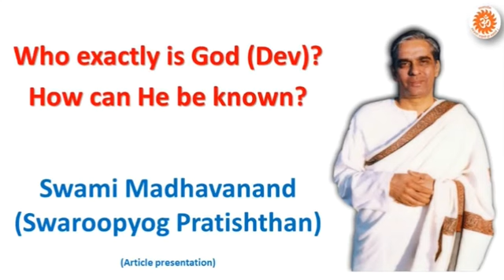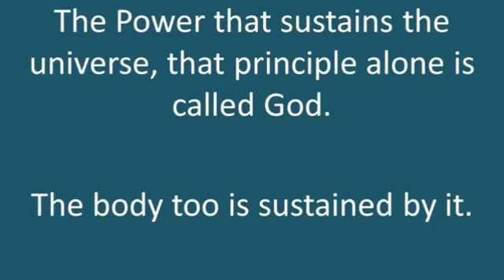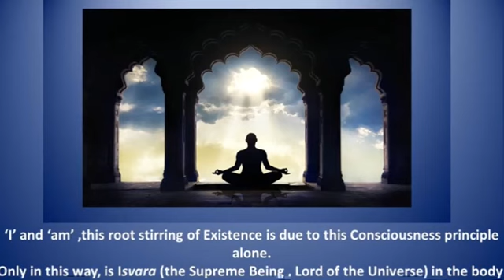Who exactly is God (Dev)?How can He be known? |Q/A with Swami Madhavanand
The one who is the substratum (adhishthan) for the manifestation of the universe, He alone is in the body in the nature of consciousness( chaitanya). If one were to speak from the perspective of man knowing Him, then the substance (tattva) that our being alive is rooted in, that *_Chaitanya_* alone is God.

  *Swami Madhavanand*

*Swaroopyog Pratishthan*